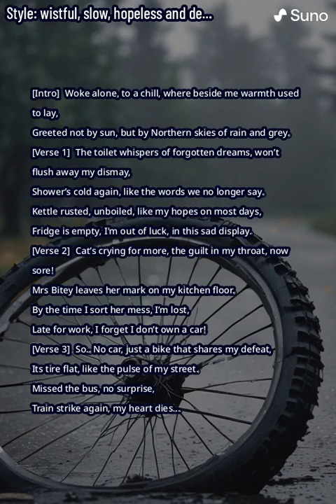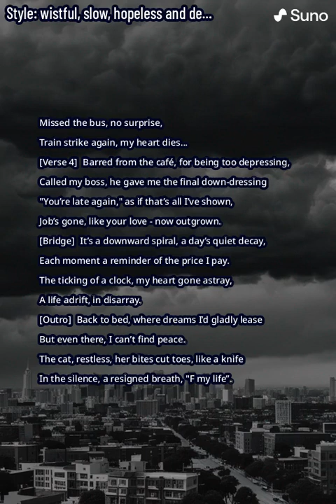'F' My Life & Mrs Bitey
Depressing song about everything going wrong this morning and even the Cat (Mrs Bitey) hates me!